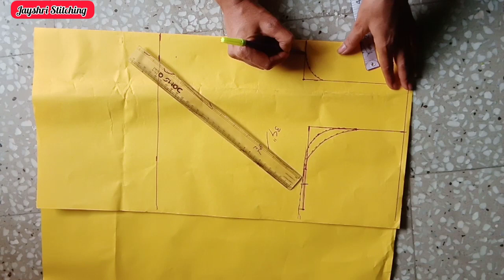34" size katori blouse cutting ✂️ पहले पेपर पर फिर ब्लाउज पर कटींग करें आसानी से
34" size katori blouse cutting ✂️ पहले पेपर पर फिर ब्लाउज पर कटींग करें आसानी से ||

your Queries -
katori blouse cutting
blouse cutting
34 size katori blouse cutting
34 size katori blouse cutting and stitching
34 size katori blouse cutting in hindi
34 size katori blouse stitching